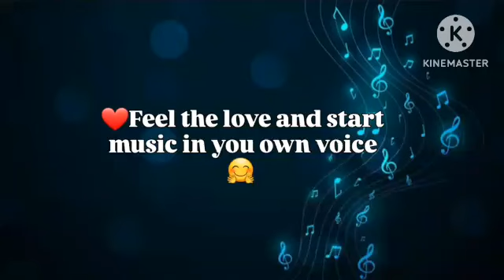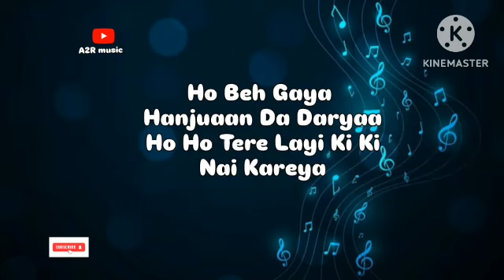HO BEH GAYA HANJUAAN DA DARYAA Manmarziyaan | Amit Trivedi, Shellee | Vicky Kaushal| Lyrics Song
play your own voice